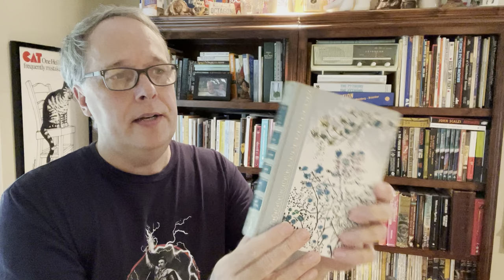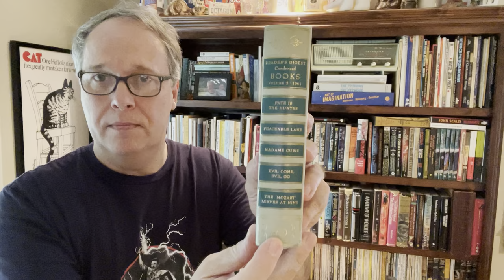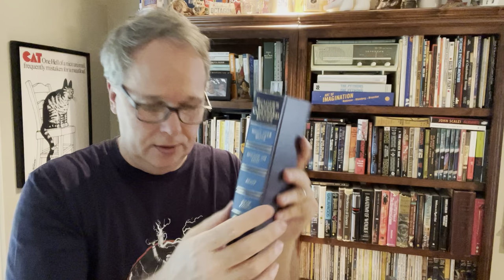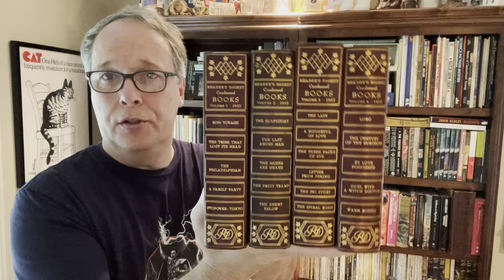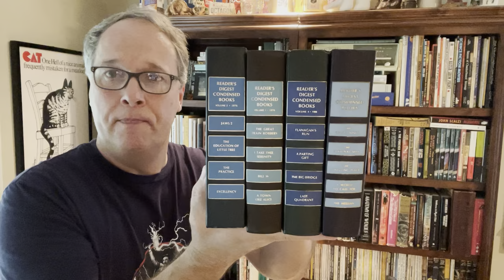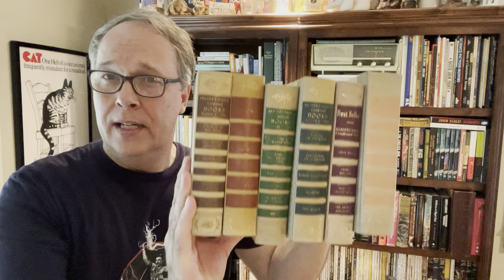Selling Readers Digest Condensed Books! How To, Examples, and Strategy!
Reader's Digest Condensed Books are examples of books that can be sold for profit in the decorative book market.   Here are tips on what to look for, background on Condensed Books from 1950 to 1997, and examples for how to list in your online store.  Learn, profit, and enjoy!

Boxes:  here are the boxes I use the most.  Prices can swing dramatically from week to week.  Be sure to check out Amazon vs. Ebay for the best price.  I always try to order in quantity of 100.  I like to get boxes for less than 70 cents each (shipped), but it is getting harder and harder to do.
10”x10”x1” Easy Fold Box
12.5” x 12.5” Multi Depth Box
12”x9” Multi Depth Box
10x8x3” Corrugated box
12x9x3” Corrugated box